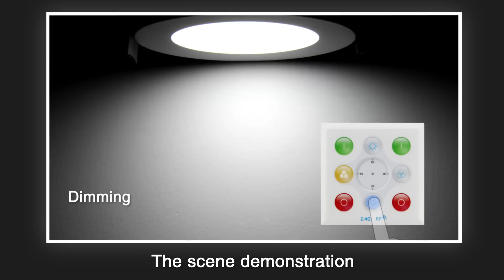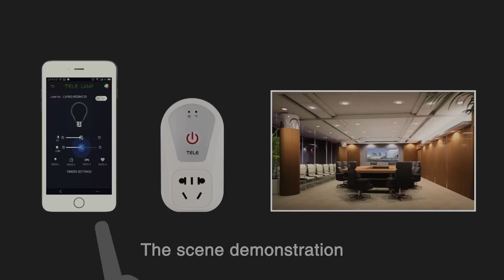Up-shine Lighting WIFI & Remote & Touch Dimming Downlight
UPSHINE wireless dimming and color changeable system for LED Downlight. It contain the remote control, wireless wall touch switch and WIFI box & mobile app. Make the light brightness & colorchange be intelligent and more easier.